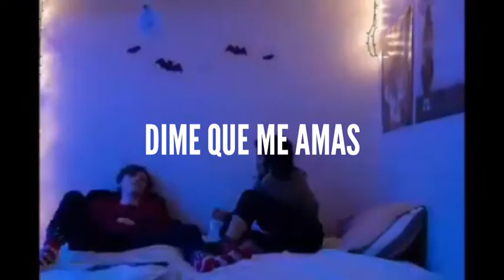Blackbear - idfc (Tarro Remix) //sub español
Si quieres un video de una música, deja tu recomendación en la parte de comentarios.

You're slurring all your words
Not making any sense

But I don't fucking care, at all, oh